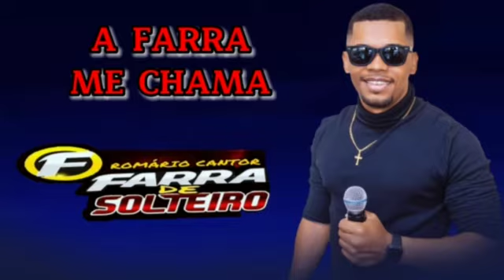Romário cantor é farra de solteiro (4)